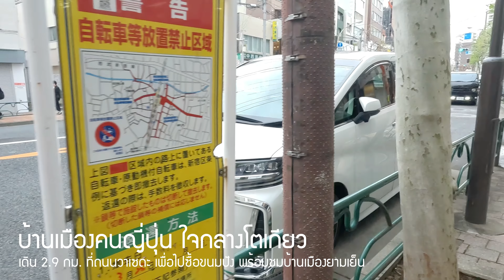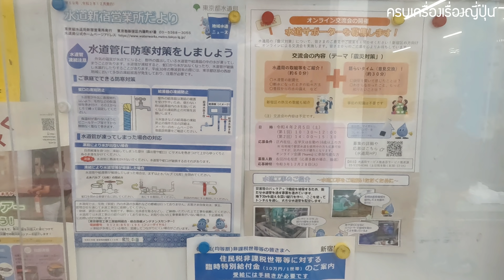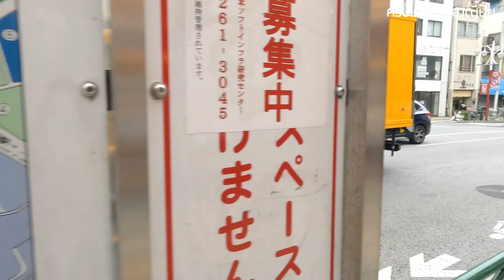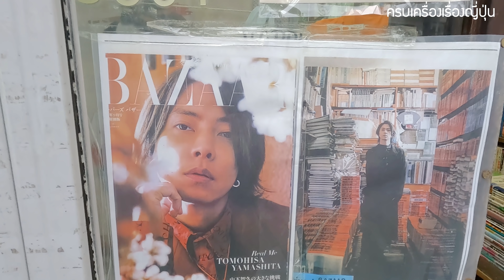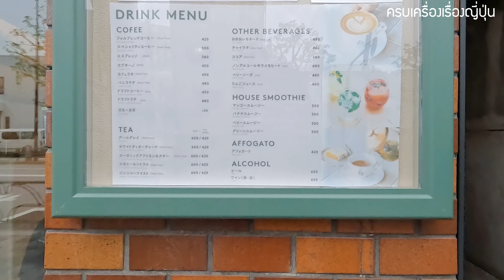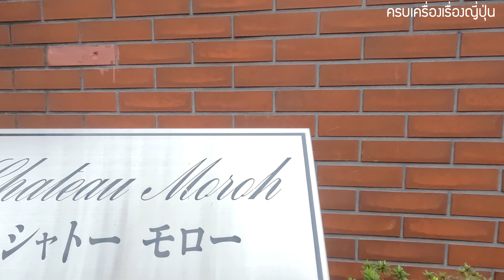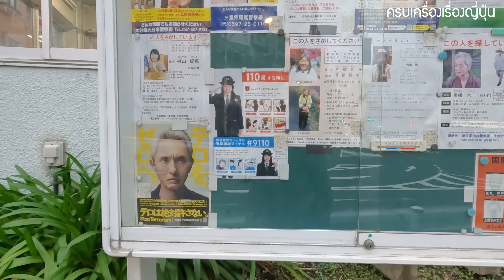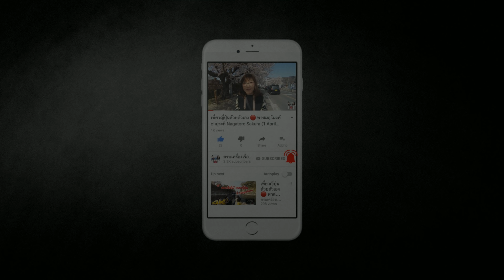ชมบ้านเมืองคนญี่ปุ่น ย่านคนรักการอ่าน วาเซดะ เค้าอยู่ยังไง มหาลัยดังกลางโตเกียว เที่ยวญี่ปุ่น Tokyo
วันนี้จะพาเพื่อน ๆ ไปชมบรรยากาศบ้านเมืองคนญี่ปุ่นกันค่ะ ซึ่งสาวแซ่บจะเดินเส้นทางตามถนนวาเซดะ จากสถานี Takadanobaba ไปยัง สถานี Kakurazaka เป็นระยะทาง 2.9 กม. ระหว่างทางได้เจอกับอะไรที่น่าสนใจมากมายถ้าพร้อมกันแล้วไปชมกันต่อในคลิปได้เลยค่ะ

คลิปถ่าย 21 เม.ย. 2022

👉 ตอนนี้เรามี LINE แล้วนะ เพียงคลิกที่